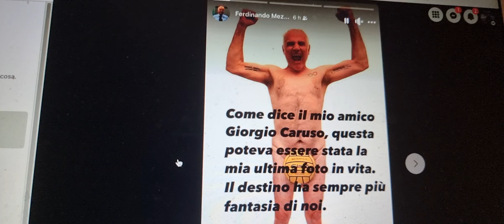Il grande fotografo Ferdinando Mezzelani si fotografa senza veli dietro un pallone da pallanuoto